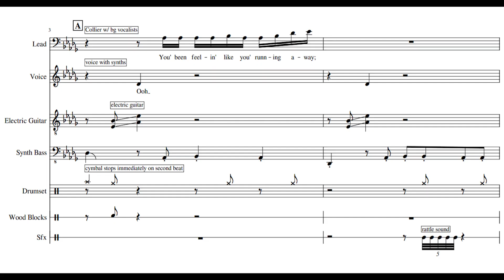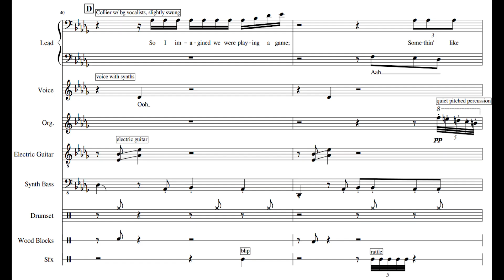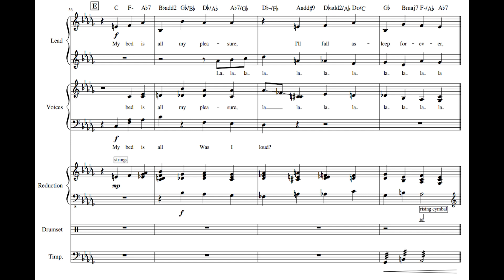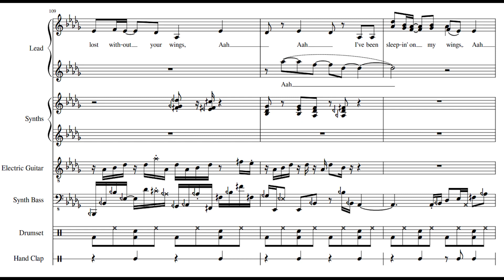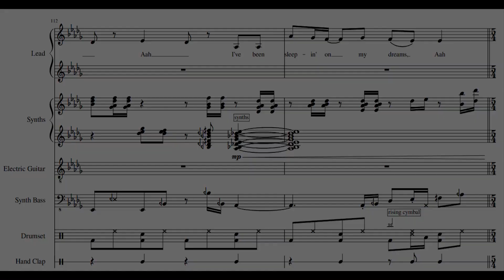Sleeping On My Dreams | Jacob Collier (Transcription)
A transcription of Jacob Collier's "Sleeping On My Dreams" from his latest album "Djesse Vol. 3"!